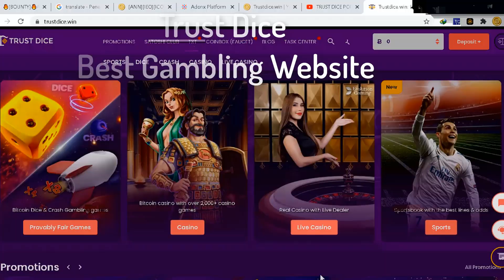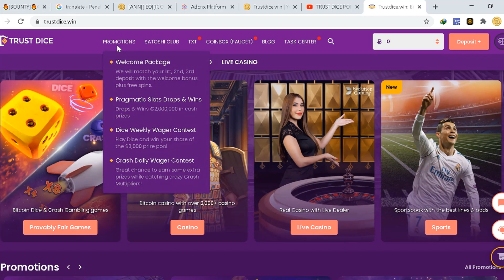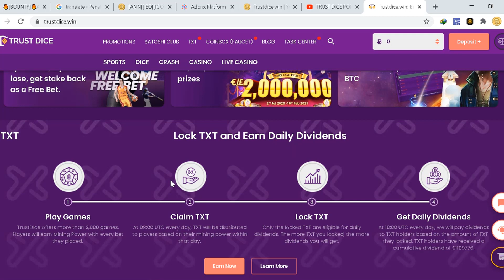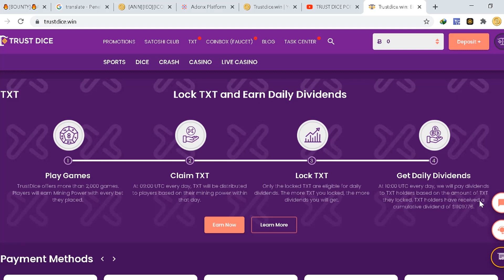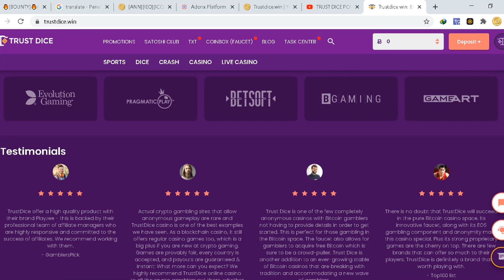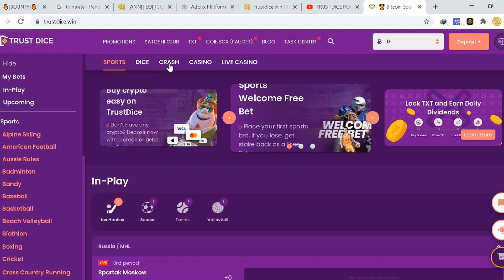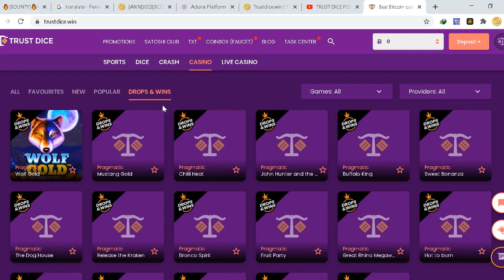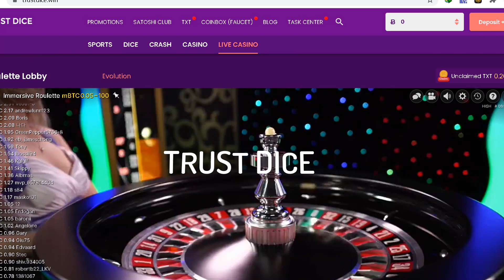Trust dice gambling live Casino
What is TrustDice?
TrustDice is a provably fair gaming platform built on blockchain technology. Trust is extremely important to TrustDice, and it’s important to our players as well. TrustDice games operate on provably fair blockchain technology — you don’t need to trust the house to deliver fair odds any more.,